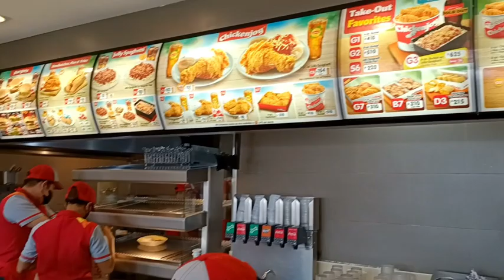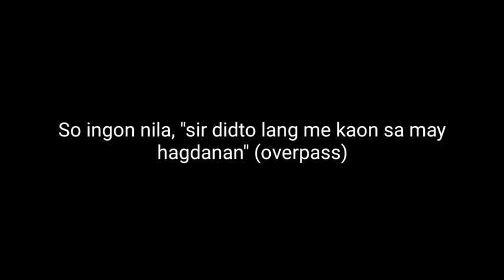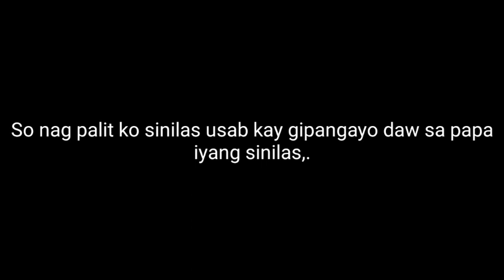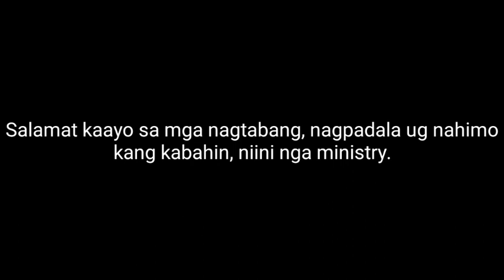PINAKAIN ANG MGA TALENTADONG BATA| ANG PANGATLONG PAGKIKITA| CHARITY VLOG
hello mga ka tropa welcome back again to my channel.

here's the update of our charity vlog, ang pagtulong sa mga batang nangangailangan. All of us ay part ng ministry through sa pg support nyo po.